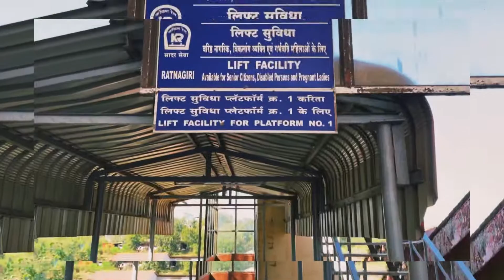Mumbai to Ratnagiri journey